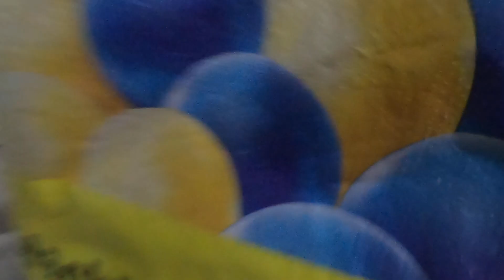Charlie does his best to outmaneuver the gulls!